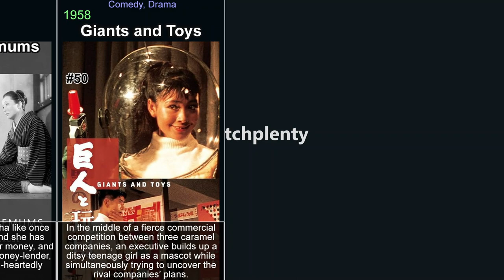Japanese movies from the 1950s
This video is part of a series of videos about japanese movies. This is part concentrating on the years 1950 to 1959. It explores the world of japanese movies, covering everything from the most popular titles to hidden gems. Its aim is to give viewers a comprehensive understanding of the genre. It covers history of japanese movies, the various sub-genres within the medium, and its evolution. Each part focuses on a specific movies, examining its plot, characters, themes, and style, or on a genre in general. It covers both classic and new titles, including top Japanese movies, as well as lesser-known titles. Throughout the videos, viewers will be introduced to the best of the genre. These videos will help you discover japanese movies you have never seen and rediscover those that you may have forgotten or are looking for.

In the video:

Seven Samurai (1954)
Rashomon (1950)
Ikiru (1952)
Tokyo Story (1953)
Throne of Blood (1957)
The Hidden Fortress (1958)
Ugetsu (1953)
Sansho the Bailiff (1954)
Godzilla (1954)
The Human Condition I: No Greater Love (1959)
The Human Condition II: Road to Eternity (1959)
Early Summer (1951)
Good Morning (1959)
The Life of Oharu (1952)
Floating Weeds (1959)
The Burmese Harp (1956)
Samurai I: Musashi Miyamoto (1954)
Fires on the Plain (1959)
Tokyo Twilight (1957)
A Story from Chikamatsu (1954)
Samurai III: Duel at Ganryu Island (1956)
Street of Shame (1956)
Equinox Flower (1958)
Samurai II: Duel at Ichijoji Temple (1955)
The Ballad of Narayama (1958)
I Live in Fear (1955)
The Lower Depths (1957)
Early Spring (1956)
The Idiot (1951)
Twenty-Four Eyes (1954)
The Flavor of Green Tea Over Rice (1952)
Scandal (1950)
Floating Clouds (1955)
Gate of Hell (1953)
A Geisha (1953)
Sound of the Mountain (1954)
Rodan (1956)
Godzilla Raids Again (1955)
Repast (1951)
Crazed Fruit (1956)
Miss Oyu (1951)
Princess Yang Kwei-fei (1955)
Children of Hiroshima (1952)
The Woman of Rumour (1954)
Flowing (1956)
The Rickshaw Man (1958)
The Ghost of Yotsuya (1959)
Bakumatsu taiyôden (1957)
Late Chrysanthemums (1954)
Giants and Toys (1958)